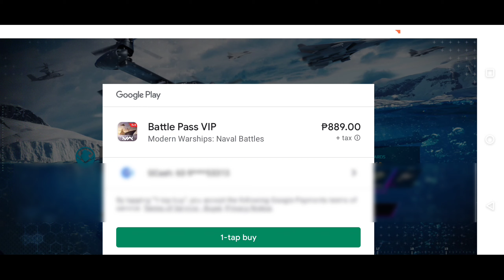Modern Warships: Buying VIP BATTLE PASS for the month of October.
Modern Warships: Naval Battles - is a warship Shooting PvP game developed by ARTSTORM FZE.